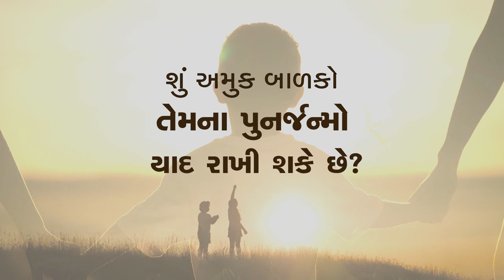આપણે પાછલો જન્મ કેમ યાદ નથી રાખી શકતાં? | Can Some Children Remember Their Past Lives? | Sadhguru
શું અમુક બાળકો તેમના પુનર્જન્મો યાદ રાખી શકે છે કે કેમ તે વિષે સદ્‍ગુરુ જવાબ આપે છે, અને પૂર્વજન્મોની સ્મૃતિઓ ખોલવા બાબતે આપણને ચેતવે છે.